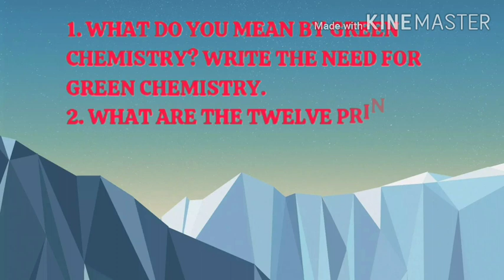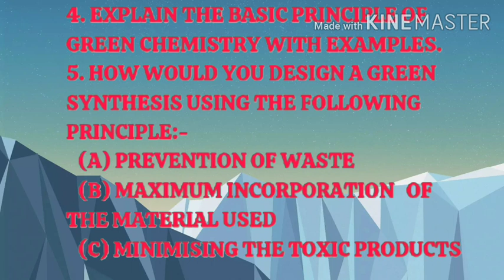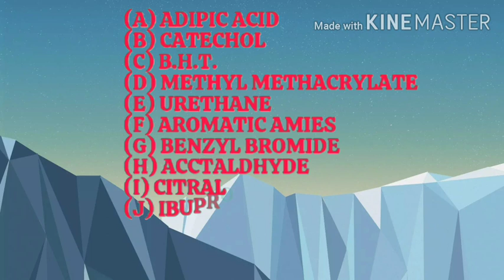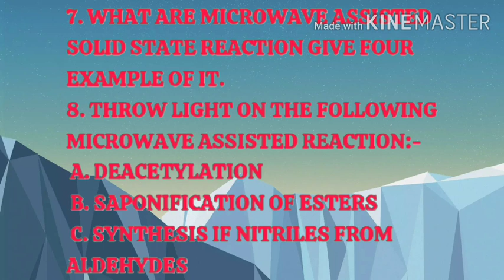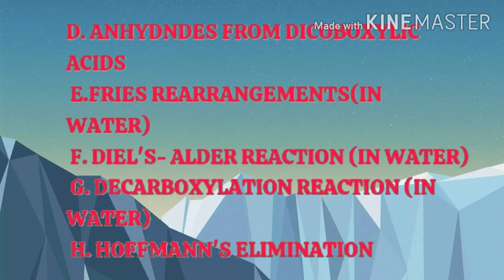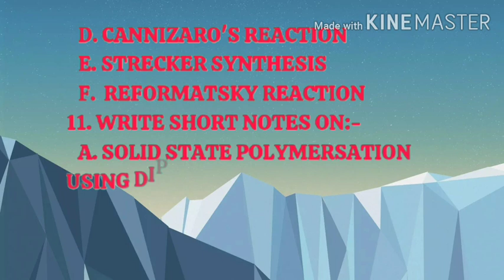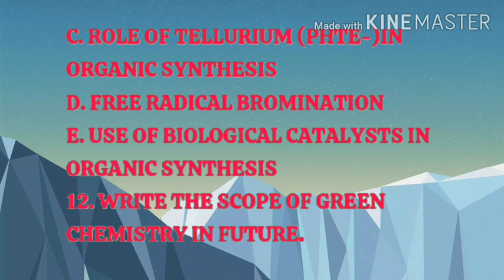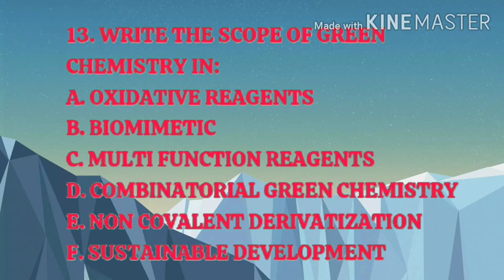Simplified Chemistry ( FAQ/SEM 06 /PAPER NO. DSE 03/ GREEN CHEMISTRY.)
Chemistry Lessons by prof.aich